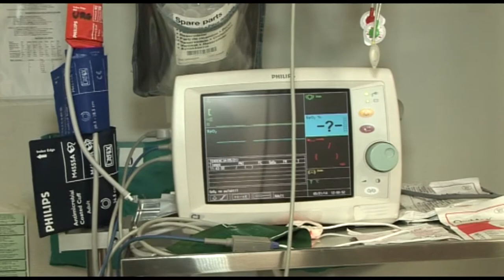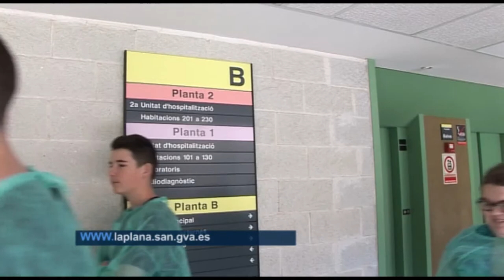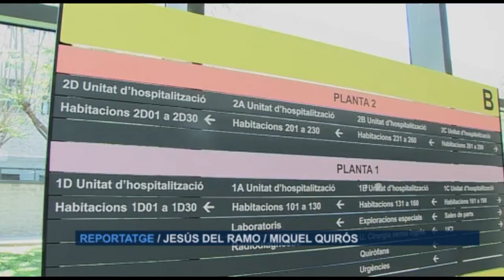Los escolares vistan el Hospital la Plana | Cecova TV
Mostrar como funciona un centro hospitalario por dentro. Es el objetivo de la jornada organizada por el Departamento de Salud de La Plana. El centro ha invitado a 150 alumnos de Vila-real a conocer los laboratorios, quirófanos y hasta los paritorios. Allí nos hemos ido para acompañarlos. Y por lo que parece no han dejado de hacer preguntas.